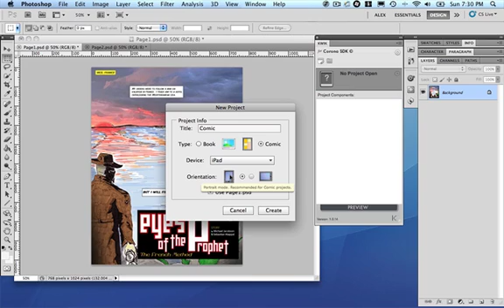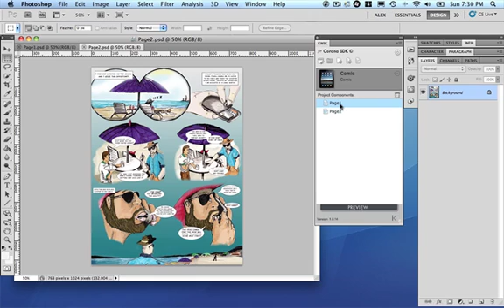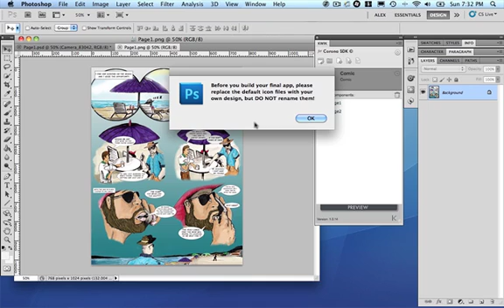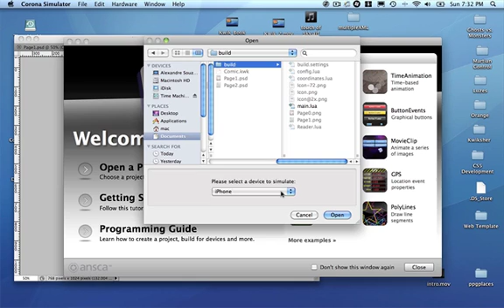Creating Comics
Discover Kwik, a Photoshop plugin to transform your comps into mobile apps for iOS and Android devices.